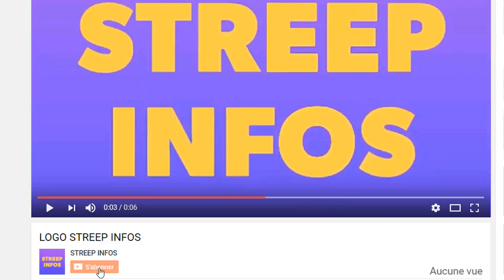Sortezzz ohh!Laurent Gbagbo met le show au concert de Yodé et Siro/tina Glamour sort ses piches